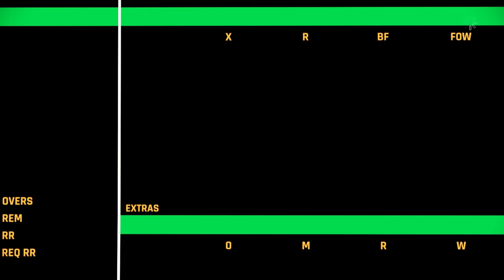India vs Australia 1st T20 Match Highlights - Cricket 22 - Australia Tour of India 2022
Hi ..ALL
   Welcome To Our Youtube Channal Vj Cric11Gamer  !!!.

NAME OF THE GAME - CRICKET 22
THIS IS NOT AVAILABLE FOR MOBILE PHONES .

Playing the official game of The Ashes - Cricket 22 🏏

Witness epic in game moments of Cricket 22 Live with Vj Official
This is the best cricket game of cricket history

Playing Cricket 22. 😉 Enjoy!!!